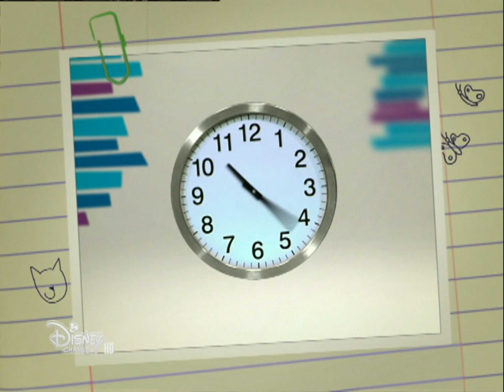01x16 Cambio de clase - Extrañas Radiaciones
Por favor, si notáis problemas en el vídeo decídmelo en los comentarios para que lo revise a ver si lo puedo volver a subir.